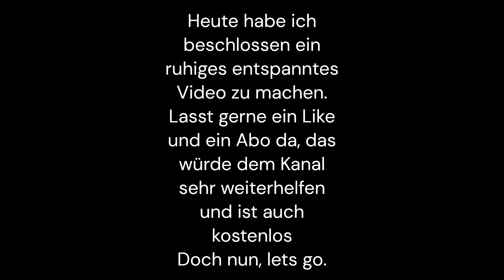ASMR in Notruf Hamburg! | Roblox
Wie findet ihr es? Ich hoffe es gefällt euch.